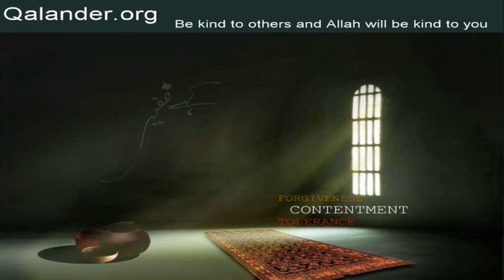Lecture 320 - Zindagi kay ravaiyay - 13-11-2016 - Lectures by Mr. Sarfraz A. Shah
Lecture 320 - Zindagi kay ravaiyay; Questions/Answers: Mansur Al-Hallaj sahib; Murshid; Khushboo; Naimat